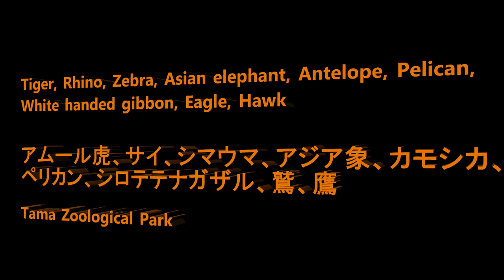Tiger, Rhino, Zebra, Asian elephant, Antelope, Pelican, White handed gibbon, Eagle Hawk 多摩動物公園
Member